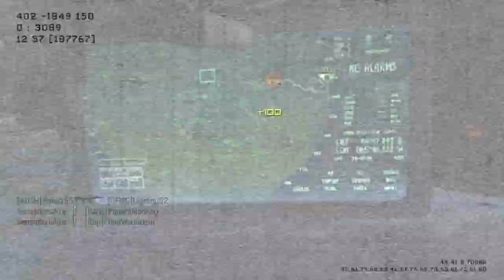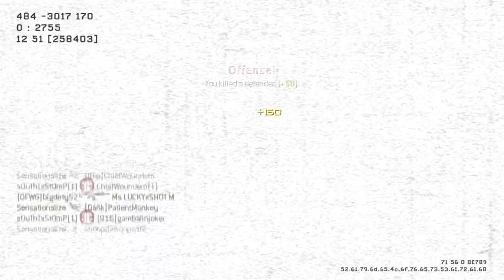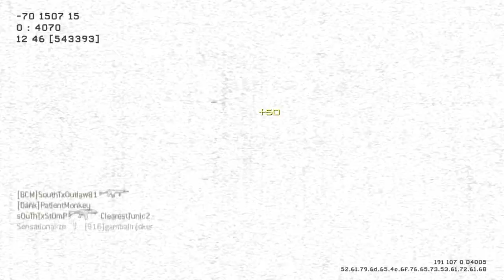100+ USING EVERY ASSAULT RIFLE/SUB MACHINE GUN EP.4 (FAD)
This is a re upload, sorry for the loudness in the music